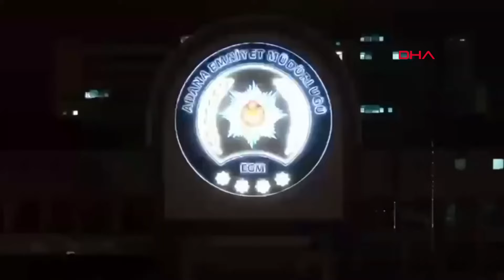ANKARA Adana merkezli 20 ilde 'sibergöz-23' operasyonlarında 146 şüpheli yakalandı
İÇİŞLERİ Bakanı Ali Yerlikaya, Adana merkezli 20 ilde düzenlenen 'Sibergöz-23' operasyonlarında 146 şüphelinin yakalandığını açıkladı.

Bakan Yerlikaya, sosyal medya hesabından yaptığı açıklamada, 'Nitelikli dolandırıcılık', 'Suç işlemek amacıyla örgüt kurma' ve 'Suçtan elde edilen mal varlığı değerlerini aklama' suçlarına yönelik Adana merkezli 20 ilde 'Sibergöz-23' operasyonları düzenlendiğini belirtti. Buna göre; mobil uygulamalar ve sabit telefon numaraları üzerinden iletişime geçen şüphelilerin, sahte yatırım uygulamaları üzerinden gerçek olmayan kazançları gösterip, vatandaşlardan para talep ederek haksız kazanç sağladığı belirlendi. Şüphelilerin hesaplarında yaklaşık 1 milyar TL hesap hareketliliği bulunduğu tespit edildi. Adana Cumhuriyet Başsavcılığı ve Emniyet Genel Müdürlüğü Siber Suçlarla Mücadele Daire Başkanlığı koordinesinde, İl Emniyet Müdürlüklerince yürütülen operasyonda 146 şüpheli yakalandı. Operasyonlarda 2 tabanca, 2 pompalı av tüfeği, 35 kripto varlık madenciliği cihazı, 2 milyon 596 bin TL ve çok miktarda altın, döviz ile çok sayıda dijital materyale el konuldu. Ayrıca yaklaşık 300 milyon TL değerinde taşınır ve taşınmaz mal varlığına el konulmak üzere adli işlem başlatıldı.

Operasyonlara katılan ekipleri tebrik eden Yerlikaya, "Bilişim sistemlerini kullanarak nitelikli dolandırıcılık yapanların enselerindeyiz. Onlara asla göz açtırmayacağız" dedi.

Haber: ANKARA, (DHA)